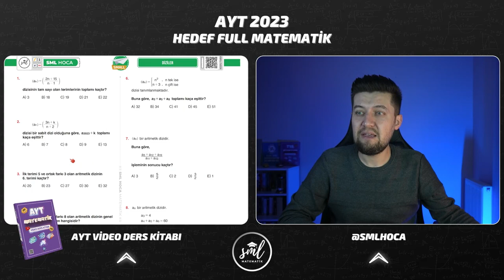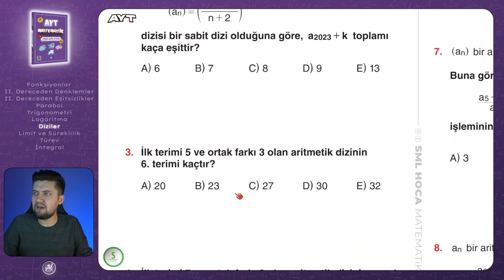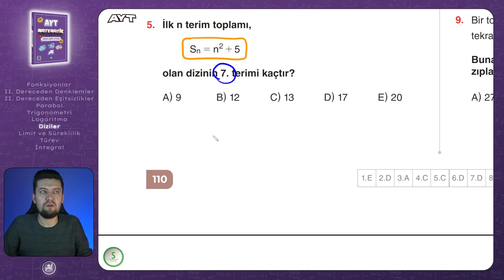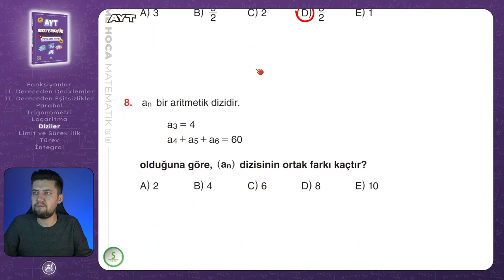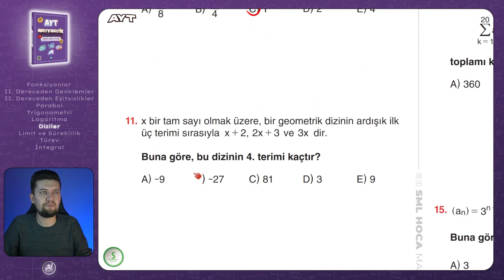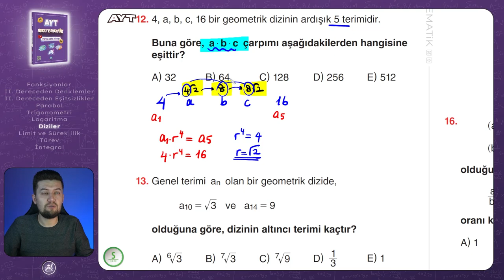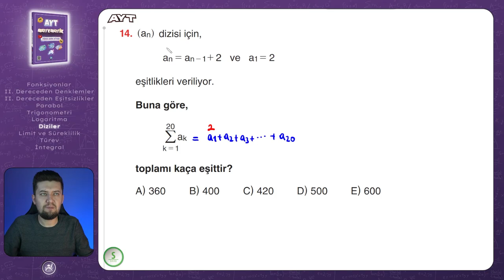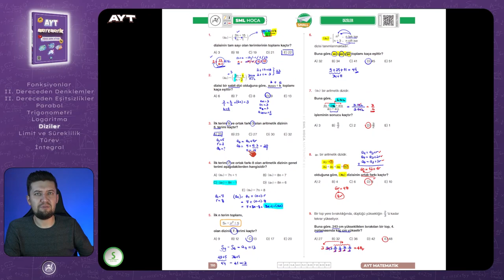AYT MATEMATİK 2023 | Diziler Small Test | 47. Video | Sml Hoca